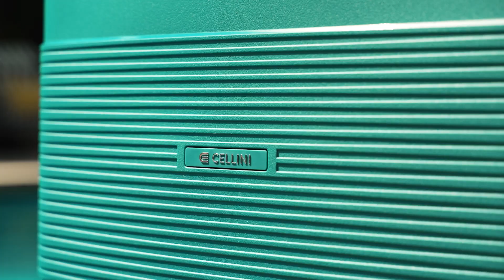Cellini Safetech Multilock hard-side spinner collection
One of Cellini's toughest suitcases featuring a framed exterior and 3 point locking system.

3 sizes and 4 colour options along with decent weight advantages make this a great purchase for those looking for the additional security of no zippers.